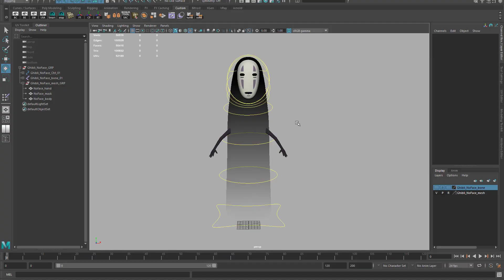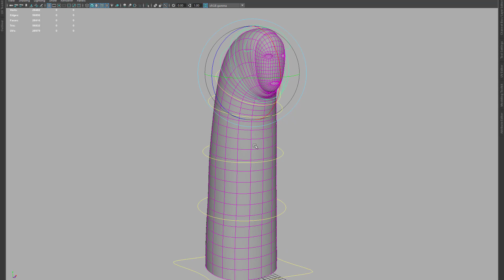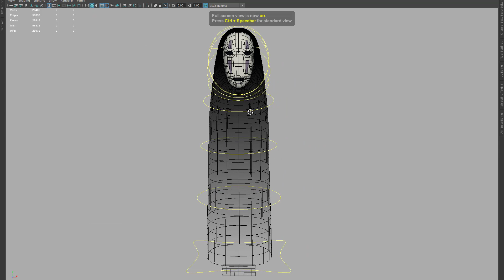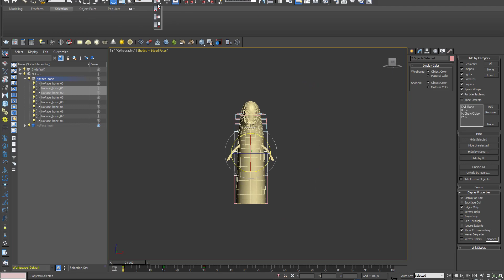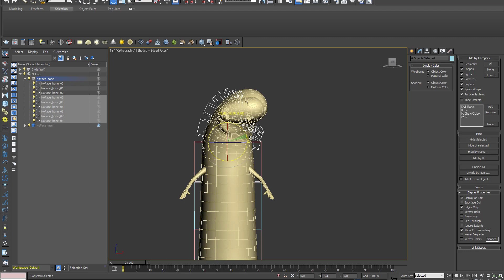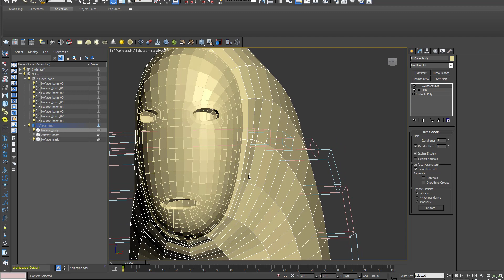[3D Model] - Ghibli - No Face 3D model - Aeonion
3D Ghibli character model by maya, render vray in 3ds max. Rigged in maya and 3ds max.